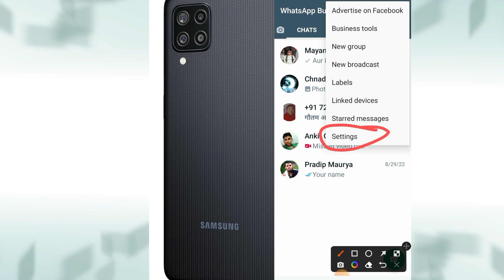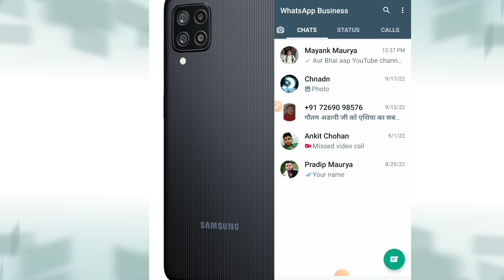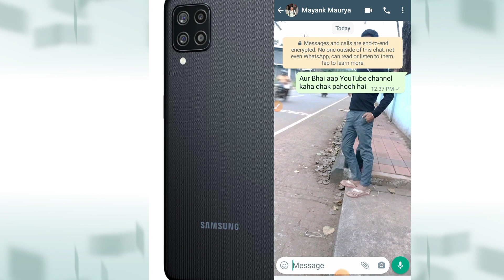whatsapp chat par photo kaise lagaye//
whatsapp ke andar photo kaise lagaye,

whatsapp ki screen par photo kaise lagaye,
whatsapp ke home screen mein apna photo kaise lagaye,
whatsapp ke screen par apna photo kaise lagaye,
whatsapp home screen change background,
whatsapp ke home screen par apna photo kaise set kare,
Whatsapp ke home screen me photo kaise lagaye,
WhatsApp home screen par photo kaise lagaye without app,
GB WhatsApp me home screen par photo kaise lagaye,
WhatsApp home screen wallpaper, Whatsapp ke Keyboard par Photo kaise lagaye bina app ke,
how to Set Photo in Whatsapp Keyboard,
whatsapp keyboard par photo kaise set kare,
how to set whatsapp keyboard photo,

whatsapp keyboard me apna photo kaise lagaye,
whatsapp keyboard background photo